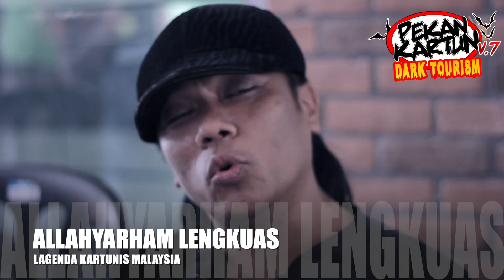Legasi Diteruskan | Pekan Kartun v7 : Dark Tourism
Ini bukan video promo, ini adalah video perjuangan.

PEKAN KARTUN V.7 - Dark Tourism
Penganjuran acara Seni Kreatif untuk tahun ke 7...Comics, cartoon, doodle, animasi, cosplay & banyak lagi..!!💥💥🔥🔥🎉🎉🎊🎊
Tempat: Kellie's Castle, Batu Gajah
Tarikh: 18 & 19 Disember 2021
Program:
1) Pameran Lukisan & Komik Hantu Kellies
2) Persembahan Coswalk
3) Pertandingan Tomb Doodle Battle
4) Pelancaran Komik
5) Lukis & Gantung
6) Perlumbaan hotwheels
7)... Dan banyak lagi!